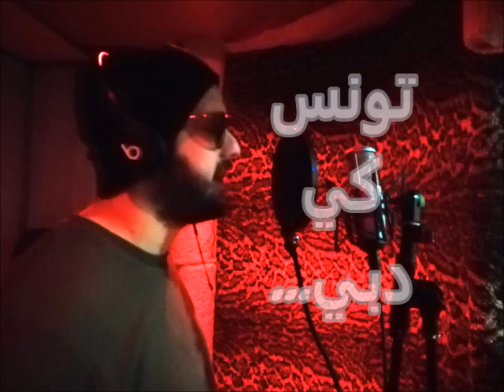Ben-You ♥ Tounes Ki Dubai Lyric Video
Lyrics: Ben-You
Composition: Ben-You
Music Production: Hbibzgang
Music & Mastering: Ben-You & Hbibzgang
Produced by: Ben-You & Peace production